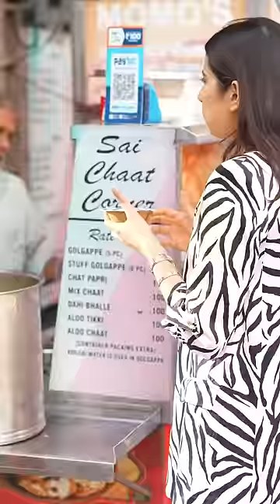Panipuri lovers you should try this one 😂